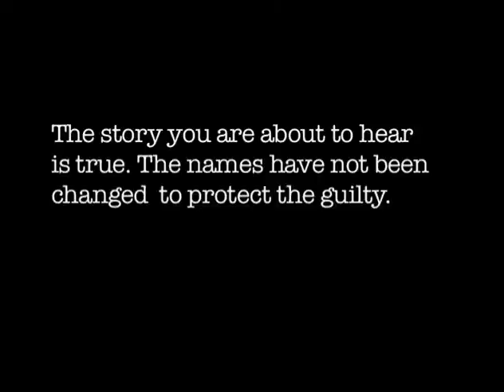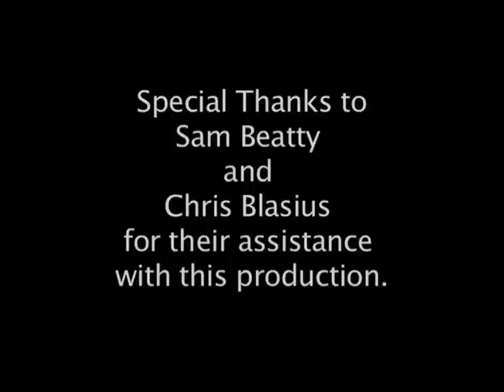Sue Thomas: Nothing but the Truth (2012) | Full Movie | Kevin Kuebler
Watch Sue Thomas: Nothing but the Truth (2012) Full Movie on Vision Video

Diagnosed as totally deaf at the age of 18 months, Sue Thomas nevertheless went on to a successful career in the FBI. Her exploits were dramatized in the popular TV series, "Sue Thomas F.B. Eye." As an international speaker, Sue has shared the story of God's power to use her mightily in spite of tremendous obstacles. Now, Sue tells of her inner struggle to come to terms with her deafness. The painful reality of her situation led her to accuse God and tell an embarrassing lie that almost led to her expulsion from Bible Seminary. What did it take to bring Sue to a place of full surrender at the cross?

Sue's message is a personal call to "homecoming" for those who struggle to find their place in God's plan. It is also a call to the church to turn from the distracting noise of popular culture and return to her first love.

Director: Kevin Kuebler
Starring: Sue Thomas